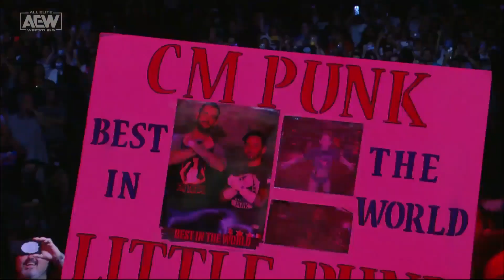AEW Dynamite : CM Punk Entrance 10-16-21